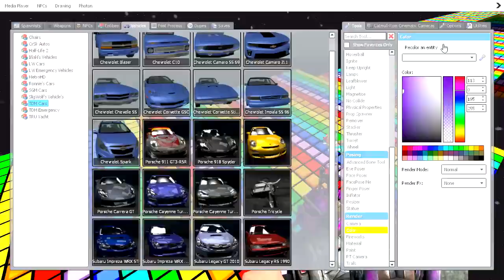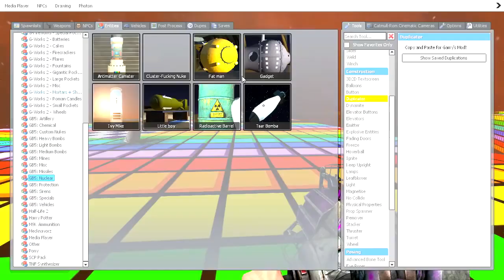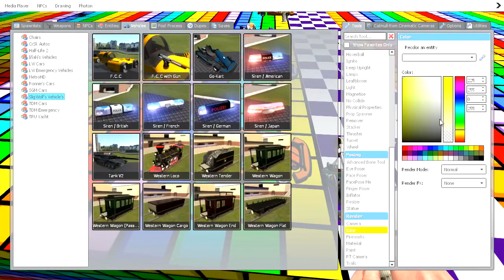THE RACE IS ON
Until Robin cheats.

Outro Song by Dunderpatrullen!